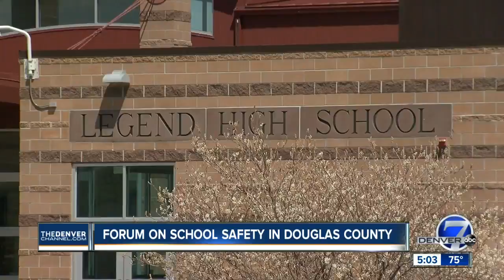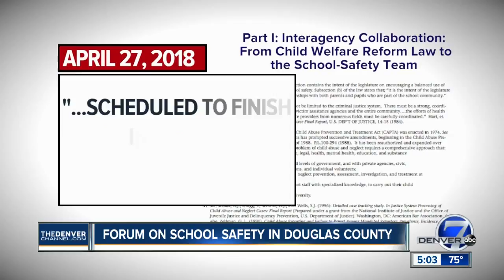Douglas County Sheriff hopes to re-allocate tax money to make schools safer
Douglas County Sheriff Tony Spurlock plans to ask county commissioners to put something on the November ballot that would re-allocate the money to support school safety in Douglas County Schools in the future.